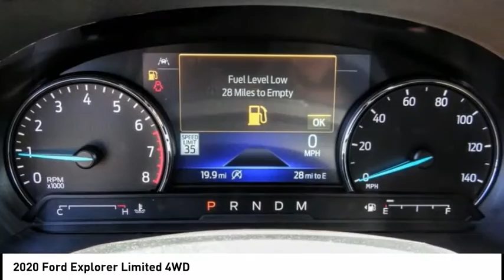2020 Ford Explorer ESCONDIDO,CARSLBAD,VISTA,SAN MARCOS,SAN DIEGO E200689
2020 Ford Explorer Limited 4WD

GOSCH FORD ESCONDIDO PROUDLY SERVING ESCONDIDO, CARSLBAD, VISTA,SAN MARCOS, SAN DIEGO, AND SURROUNDING SOUTHERN CALIFORNIA LOCATIONS. THIS BLUE 2020 Ford EXPLORER IS EQUIPPED WITH A EcoBoost 2.3L I4 GTDi DOHC Turbocharged VCT, AUTOMATIC TRANSMISSION, AND RECEIVES AN ESTIMATED 20 City/27 Hwy MPG. GOSCH FORD ESCONDIDO 1717 AUTO PARK WAY ESCONDIDO CA 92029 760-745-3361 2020 Ford EXPLORER Limited 4WD Stock #: E200689 | VIN: 1FMSK8FH2LGC32475 | 2020 Ford Explorer Limited 4WD POWER PASSENGER SEAT TRACTION CONTROL Gosch Ford Escondido